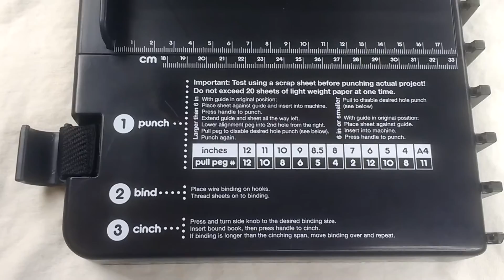The Cinch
Great product at a great price
Wyze Bunbes
Wyze Band
Wyze Cam
Wyze Lock
Wyze Cam Pan
Wyze Bulb
Wyze Plug
Wyze Scale
No-Contact Thermometer
Wyze 32GB MicroSD Card